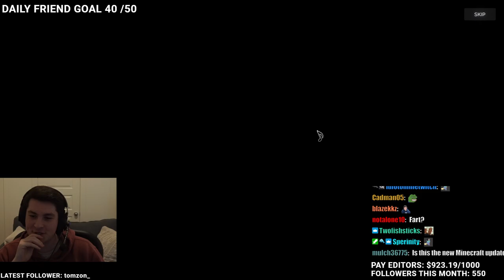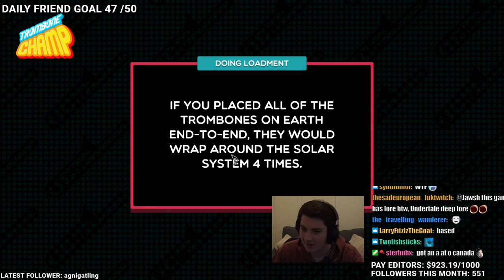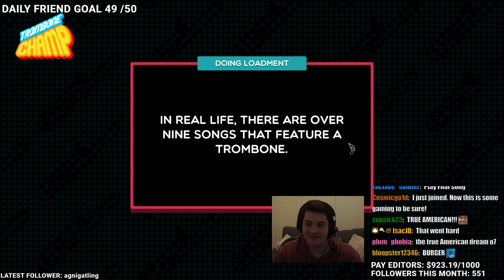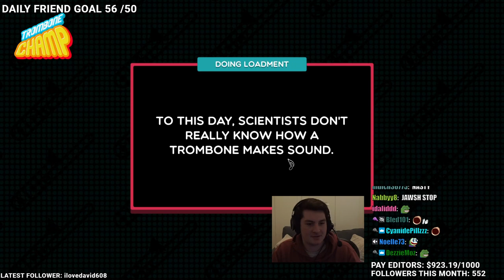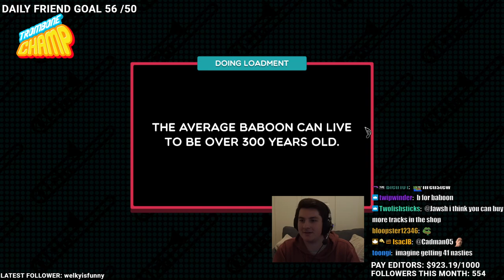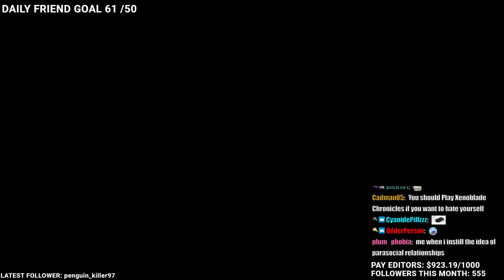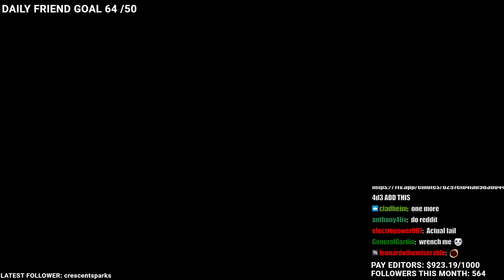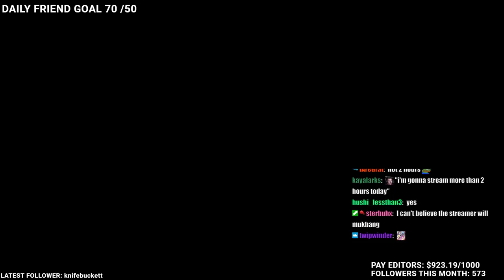I JUST GOT OFF FACETIME WITH DREAM ZOMG (HUGE DRAMA) [Jawsh Trombone Champ & TF2 Vod]